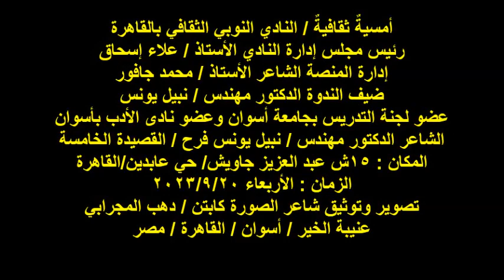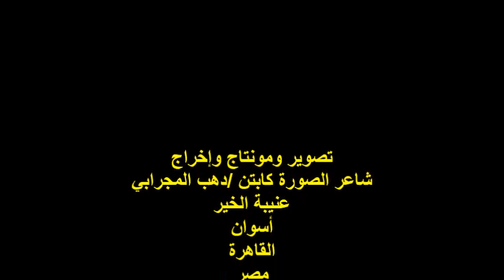ندوة النادي النوبي الثقافي بالقاهرة/الشاعر/ د / م /نبيل يونس فرح / ج 5/الأربعاء 20/9/2023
أمسيةٌ ثقافيةٌ / النادي النوبي الثقافي بالقاهرة
رئيس مجلس إدارة النادي الأستاذ / علاء إسحاق
إدارة المنصة الشاعر الأستاذ / محمد جافور
ضيف الندوة الدكتور مهندس / نبيل يونس
عضو لجنة التدريس بجامعة أسوان وعضو نادى الأدب بأسوان
الشاعر الدكتور مهندس / نبيل يونس فرح / القصيدة الخامسة
المكان : 15ش عبد العزيز جاويش/ حي عابدين/القاهرة